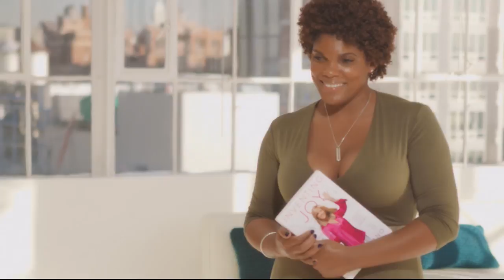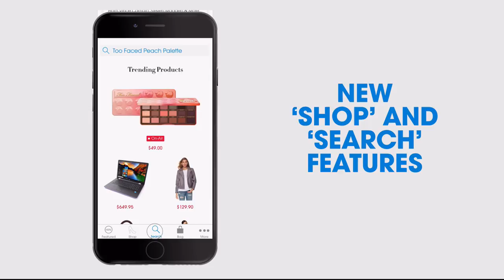HSN | Mine Finds by Jay King Jewelry Anniversary 10.29.2017 - 12 AM